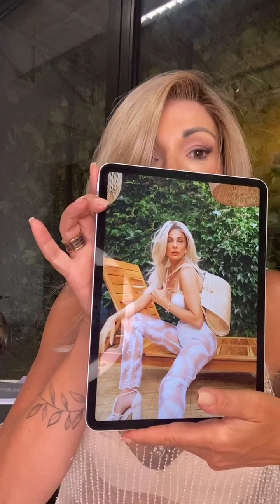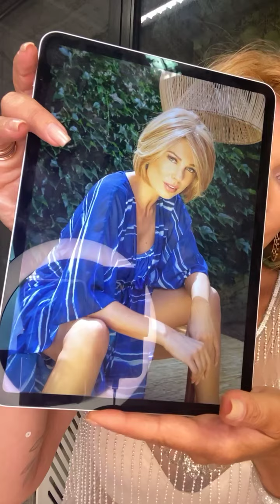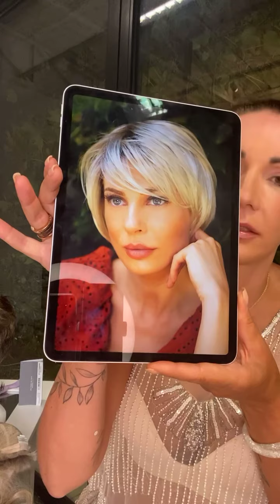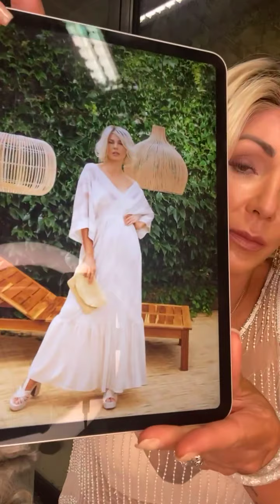LIVE - BLONDE SUMMER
A HD MAKE HAIR preparou essa LIVE para mostrar todas as perucas e apliques da campanha BLONDE SUMMER.